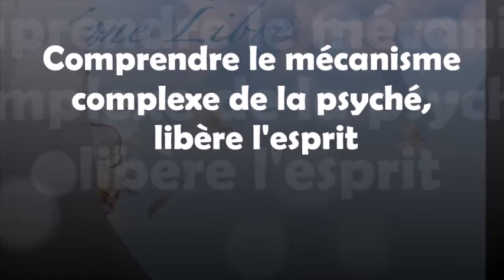881 " Comprendre le mécanisme complexe de la psyché, libère l'esprit " Guy ROGER ZONE LIBRE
Accepter que ce que l'on joue est le rôle que la pensée propose, et que  la vraie nature de soi s'exprime en dehors de toute logique acquise.